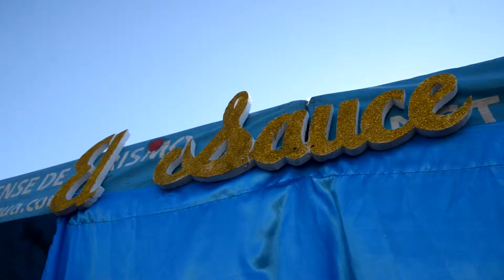León, festival del almivar, olores, colores y sabores